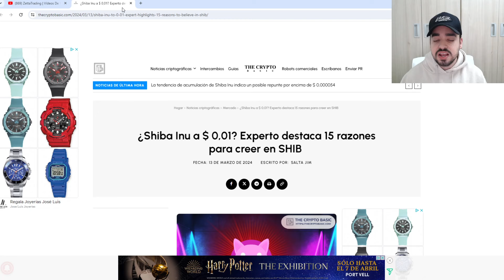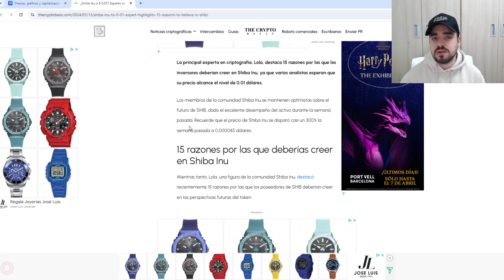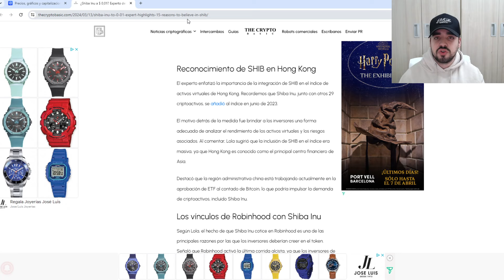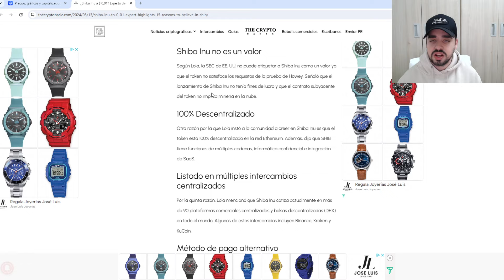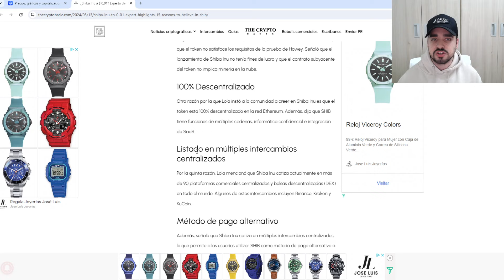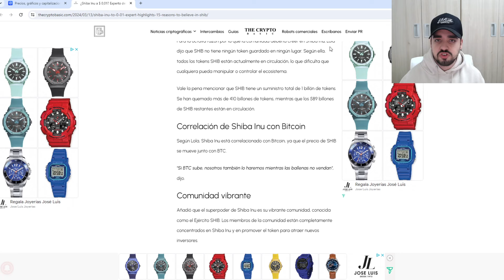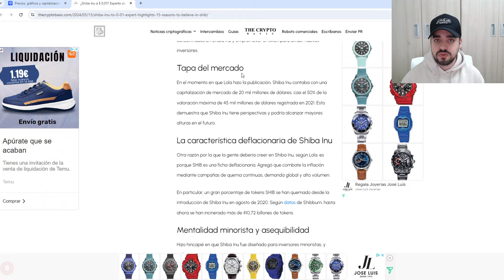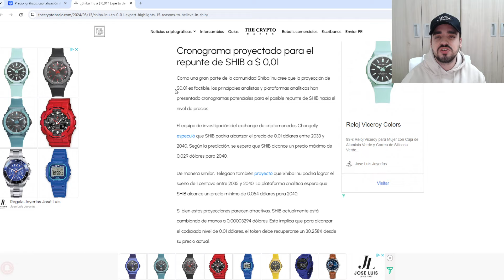SHIBA INU: 15 RAZONES PARA SEGUIR HOLDEANDO LA CRIPTOMONEDA POR AÑOS | SHIBA NOS HARÁ MILLONARIOS